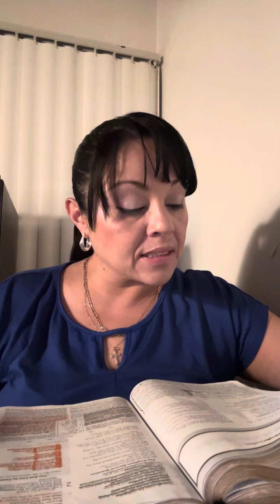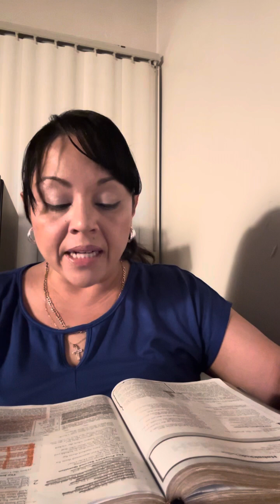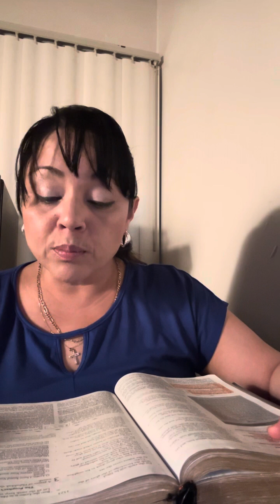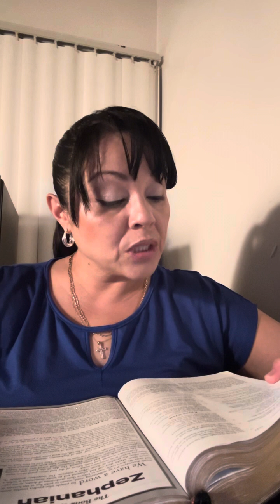Habakkuk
A Bible reading, Habakkuk.